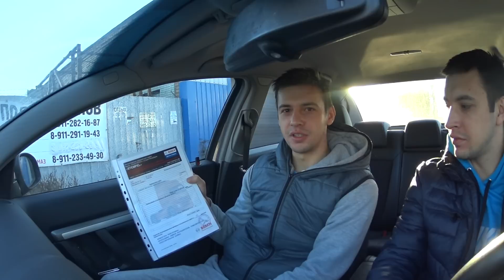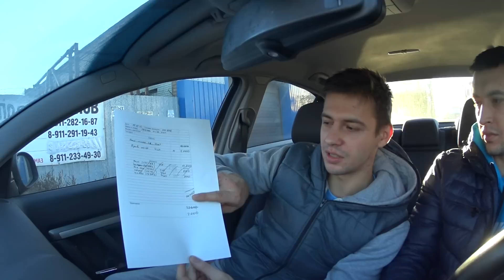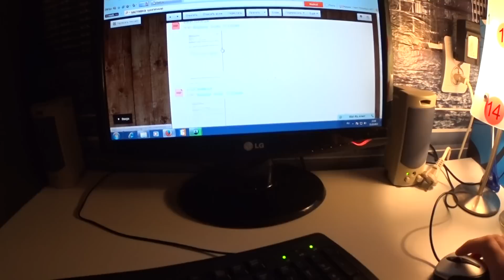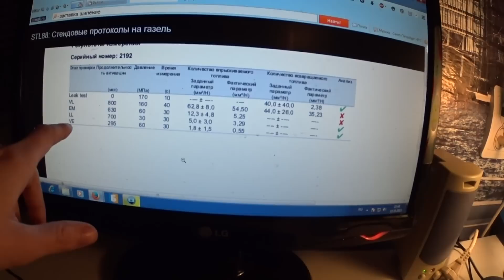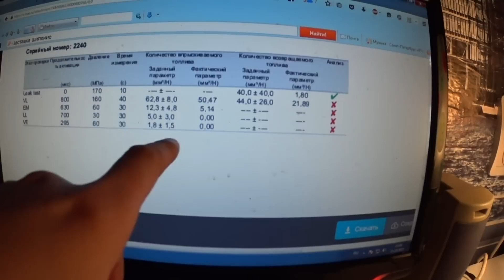Негатив. Bosch Service. Проверка форсунок на стенде.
В этом видео мы везем форсунки Камон рейл ( Common Rail ) на ближайшую станцию Bosch Service, для проверки на всех режимах работы на топливном стенде. Проверяем то, что не проверить на коленке. Сервис ужасен, настроение испорчено.

In this video we're taking Kamon injector rail ( Common Rail ) to the nearest Bosch Service station, to check on all modes on the fuel stand. Check the what not to scan on the knee. The service is terrible, the mood is spoiled.